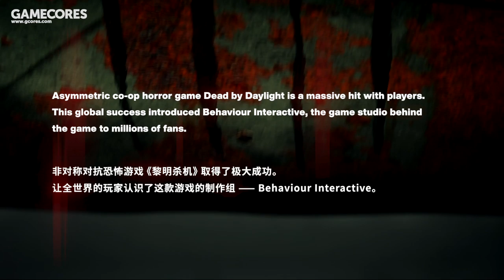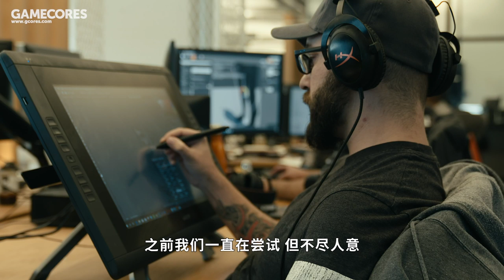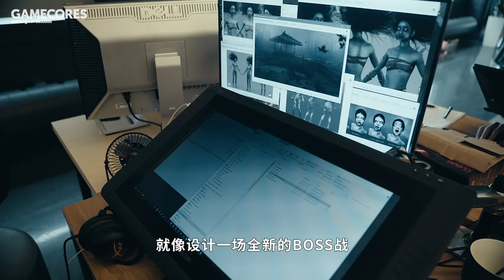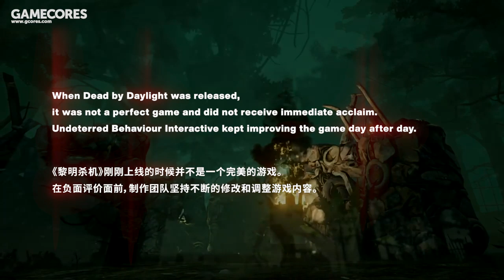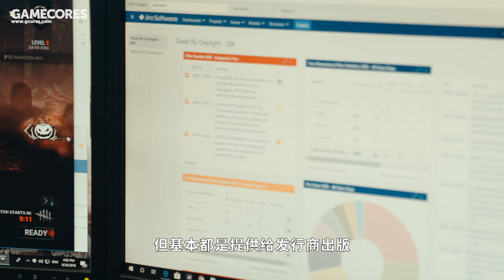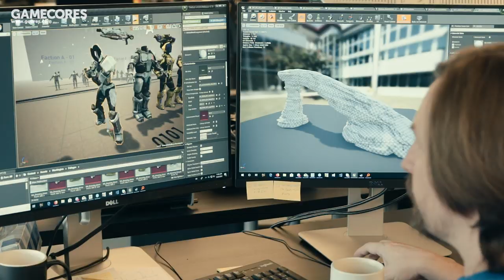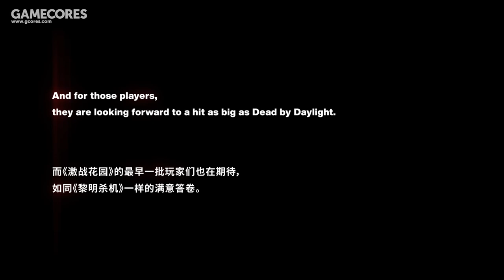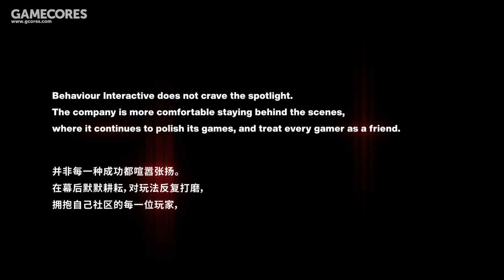GSENSE Visit Behaviour Interactive丨GSENSE 全新紀錄片《黎明升起》：在平靜中尋找平衡的力量丨機核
這是 GSENSE 團隊的全新紀錄片《黎明升起》。我們拜訪了蒙特利爾的遊戲公司 Behaviour Interactive，這是一家非常有趣的公司。憑借《黎明殺機》的成功，很多玩家認識了他們，但和很多人的想象不同的是，Behaviour 並非是一個稚嫩的新晉者，反而是一家長時間從事外包和輔助開發的老公司。這家公司有怎樣的故事？他們在在踐行著怎樣的理念走到現在？請隨我們一起去蒙特利爾看壹看！